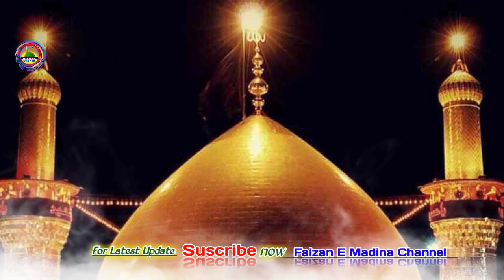Shahnawaz hassan naat | इश्क़ ओ वफ़ा का दीप जलाया हुसैन ने | Manqabat Imam hussain 2022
• Topic Cover :-

✔️ Dawat e Sohra & Mokarir In this Jalsa

Well come to Faizan e Madina Channel
           ♥️[आपकी पसन्द हामरी पेशकश ]♥

☑️ Artist :- Shahnawaz Hassan

☑️ Programe :-

☑️Venue:-

👉SATH ME 🔔 ICON KO PRESS KARDE TAKI NAYE VIDEOS KI UPDATE APP TAK SABSE PEHLE POUCHE.

🔷 Video Rec & Audio Engineer
👉 Tofi

•About :- "Faizan e Madina Channel" is an Islamic based Youtube Channel, Where we upload all indian naat khawan's naat e pak, Naat,Manqabat, Naqabat & Also Allamah's Taqreer, Bayan,Shorts Video, Audio naat,Salat o Salam ,New naat, Nizamat,Quran Telwat Jalsa ect.This channel provide own recoding & orginal containd.
Shukriya.. !